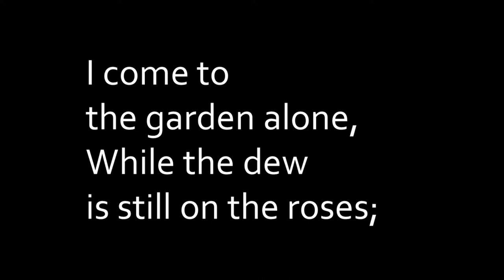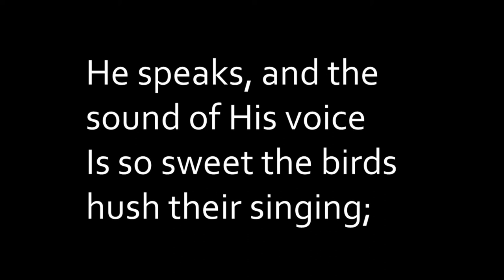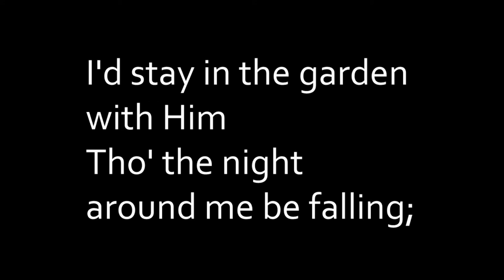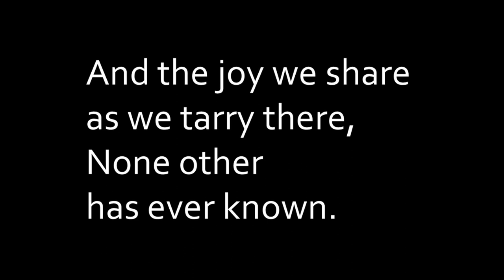In the Garden - Lyric Video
This is a performance of "In the Garden." Our church does not own the rights to this song or lyrics. We are posting it here for members of our church to use during personal and family worship times.

Words & Music by C. Austin Miles.